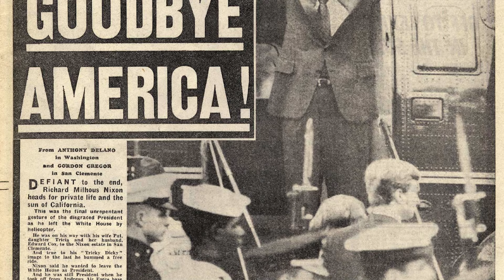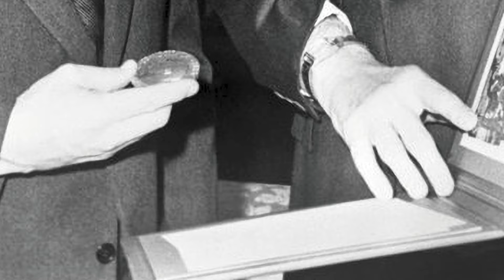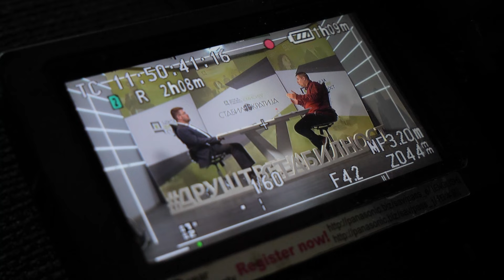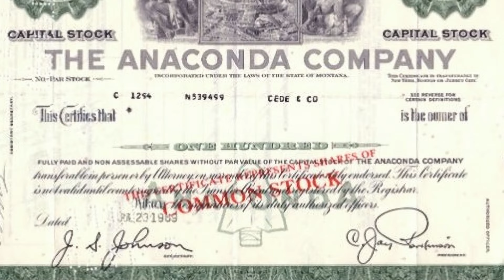Stabilokratija / Kisindžerov detant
Анализирају Предраг Рајић и проф. др Растислав Стојсављевић.